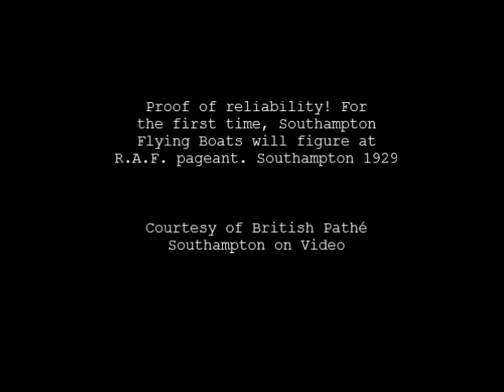Proof of reliability! Southampton Flying Boats will figure at R.A.F. pageant, 1929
The Supermarine Southampton was a 1920s British flying boat, one of the most successful flying boats of the interwar period. It was a development of the Supermarine Swan, which was used for a ten-passenger service between England and France.